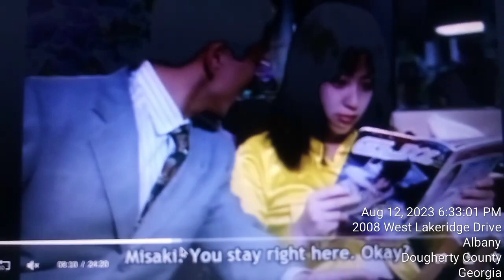Seijuu Sentai Gingaman in Cupid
Cupid
FIFTY FIFTY